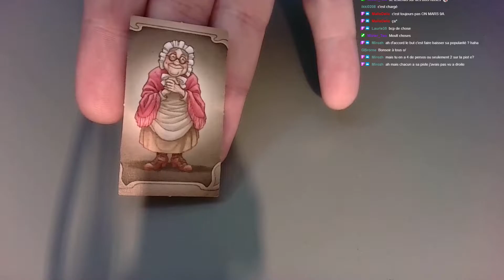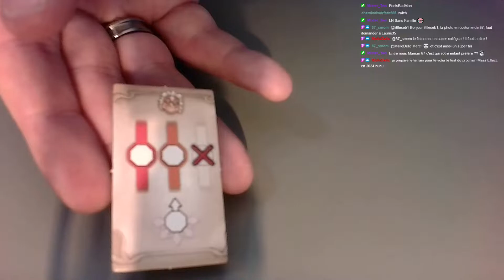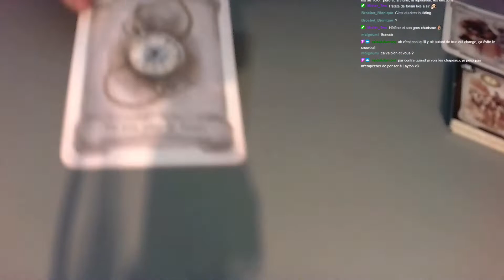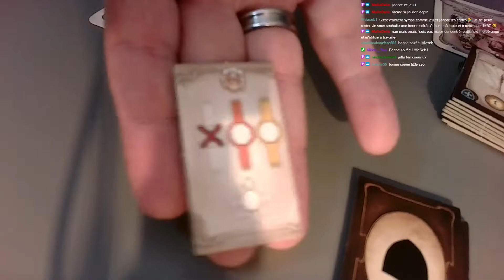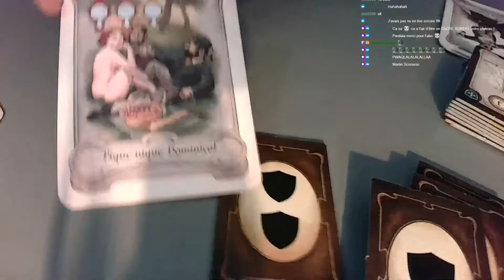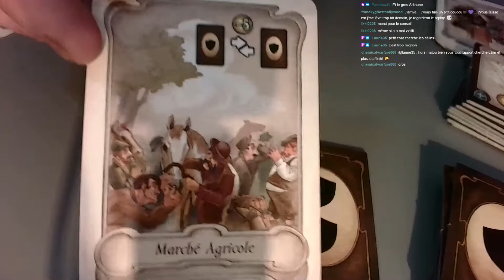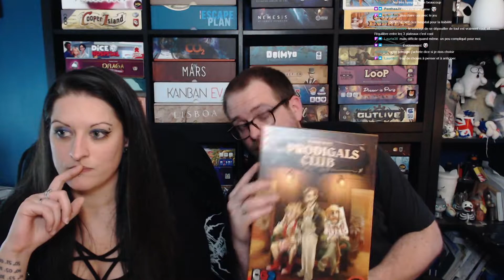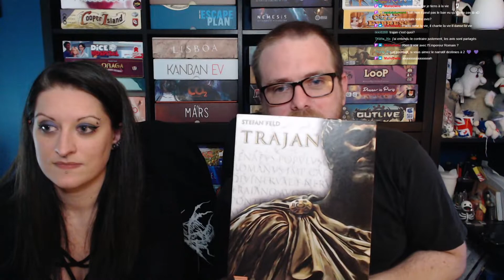THE PRODIGALS CLUB - Partie complète + Règles à deux joueurs | Jeu de société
Cette longue partie de The Prodigals Club vous permettra de découvrir cet excellent jeu qui vous demande, en tant que jeune membre de la bourgeoisie, de dilapider votre fortune, de perdre des élections et votre réputation en étant le plus odieux possible dans les soirées mondaines. Plein de mécaniques, plateau modulable et chouette ambiance pour l'un de nos jeux coup de coeur.

= The Prodigals Club =

05:20 : Le principe du jeu
11:28 : La compétition mondaine
14:05 : Le compétition électorale
18:22 : La compétition patrimoniale
36:34 : Tour 1 - Phase de placement
49:04 : Tour 1 - Phase d'action / cartes
55:38 : Tour 1 - Résolution Hyde Park
56:13 : Tour 1 - Résolution de Dame Béatrice
56:39 : Fin du tour / Entretien plateau
2:24:43 : Décompte final & Debrief

= Papotage =

2:30:52 : Discussion jeux, soldes et programme de Stream

= Pour vous inviter dans nos Parties Privées en direct =